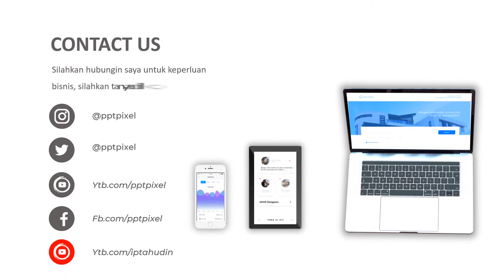Video Promosi Coffee Shop, Online Shop, Barista, Terbaik, Terkini, Modern, Elegan, Simple, Jakarta